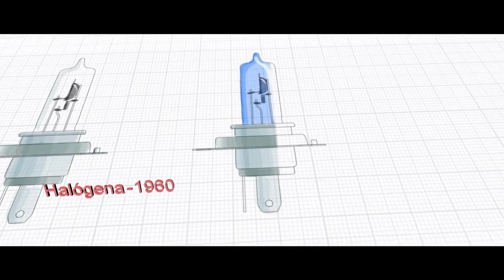Conheça o Super Led Plus da Cinoy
A Cinoy trás para você o Super Led Plus item de grande sucesso no mercado.